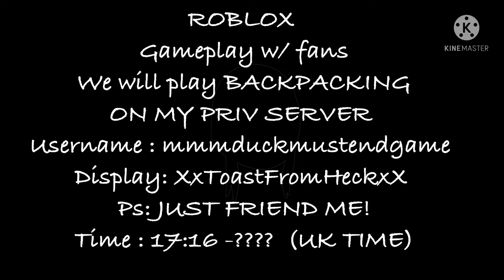WATCH WHOLE VIDEO